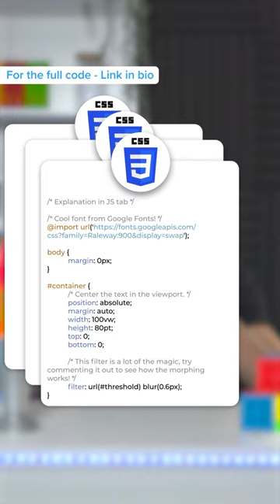How to create Text Morph in Javascript and CSS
You can copy-paste the code directly into your project.
Try for yourself now!